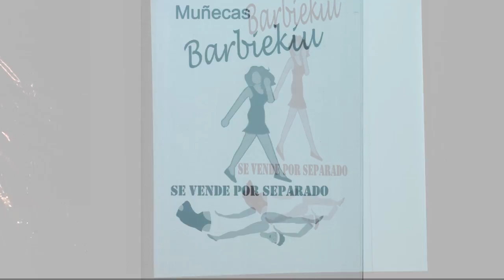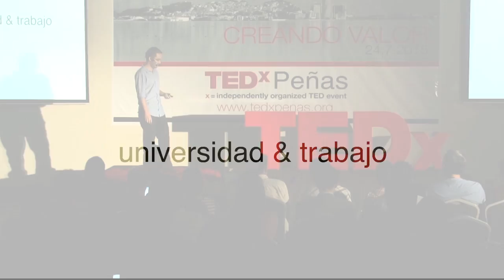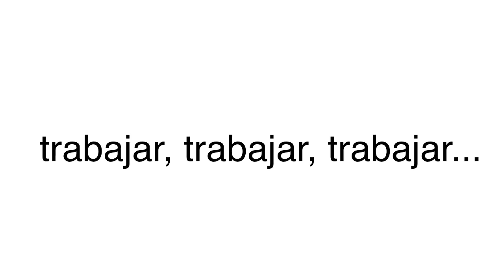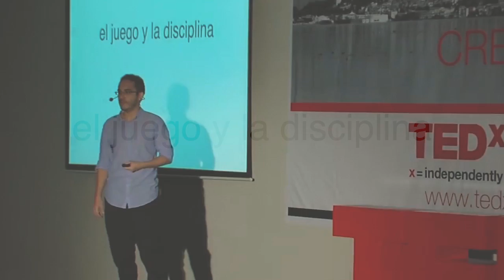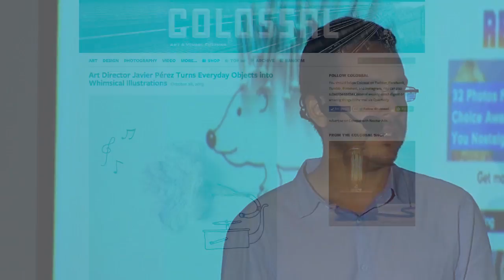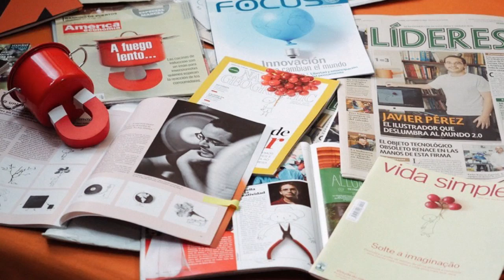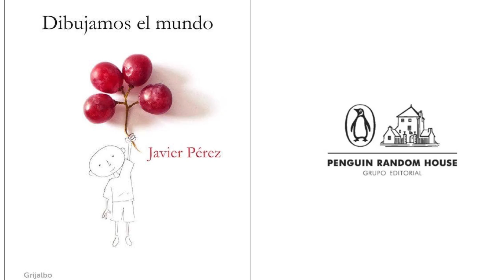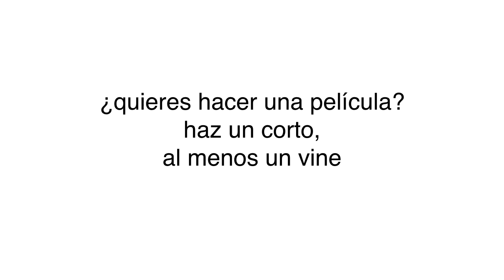El valor de crear cada día | Javier Perez | TEDxPeñas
A través de la evolución de su arte, cintascotch nos muestra la importancia de crear cada día. Su "Instagram Experiment" que utiliza objetos cotidianos es ahora un fenómeno global.

Javier Pérez Estrella, más conocido como cintascotch, es un diseñador gráfico y productor audiovisual ecuatoriano graduado en la ESPOL y actualmente Director Creativo de la agencia digital “Cafeína”.

Javier ha ganado varios premios a nivel mundial de cartel e ilustración como: Poster for Tomorrow, Positive Posters, Mut Zur Wut, Draw me Democracy Latin American Illustration, entre otros.  Se dio a conocer con su proyecto “Instagram Experiments” donde mezcla la ilustración y objetos cotidianos. Ha logrado trabajar con marcas internacionales como Airfrance, National Geographic, Happy Socks y Walker’s. Este año está previsto el lanzamiento de su libro “Dibujamos el mundo” en España.

Su trabajo es simple y minimalista. Desea que las personas puedan tomar un descanso de la saturación de imágenes que ven diariamente.